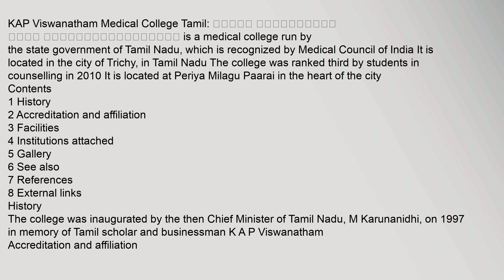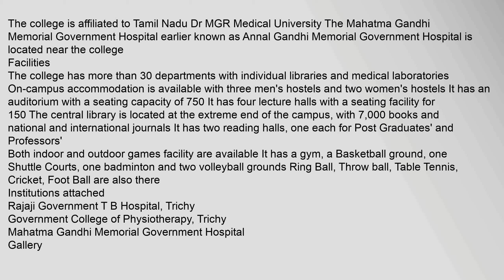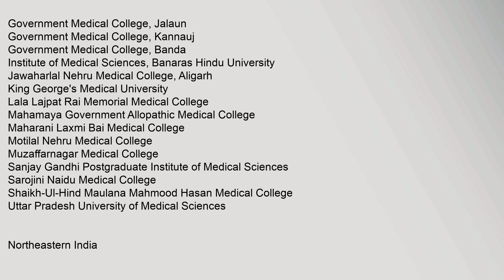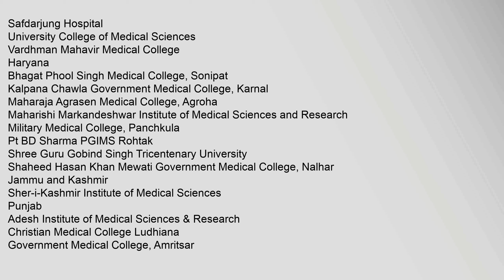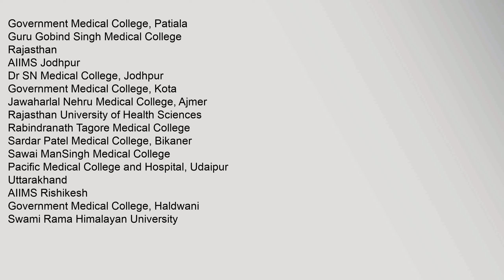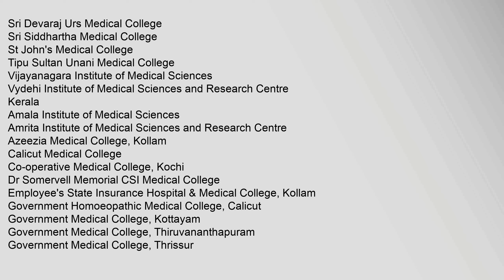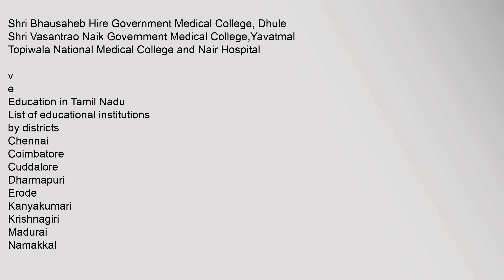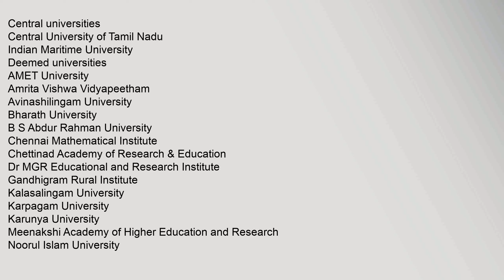K.A.P.Viswanatham Government Medical College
Contents
1,History
3,Facilities
4,Institutions,attached
5,Gallery
6,See,also
7,References
8,External,links
History